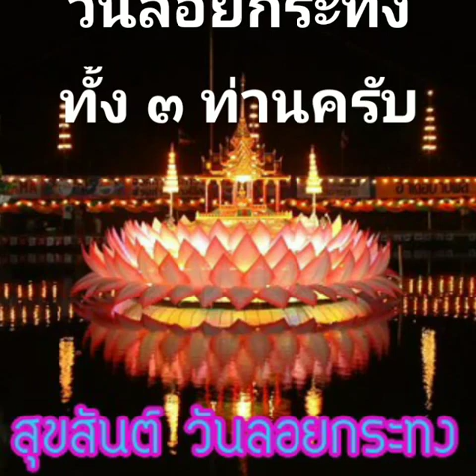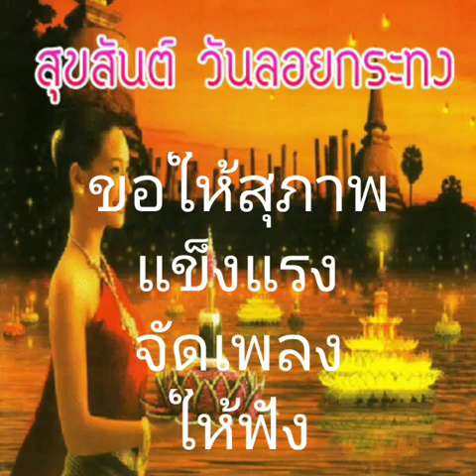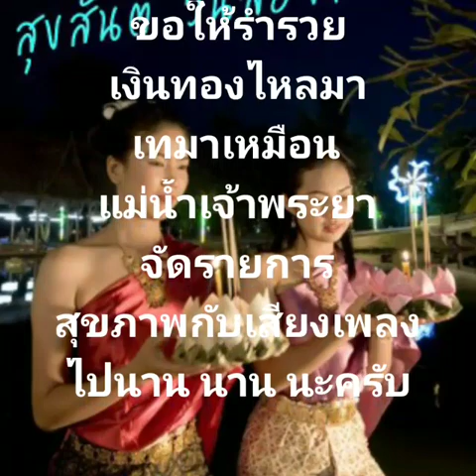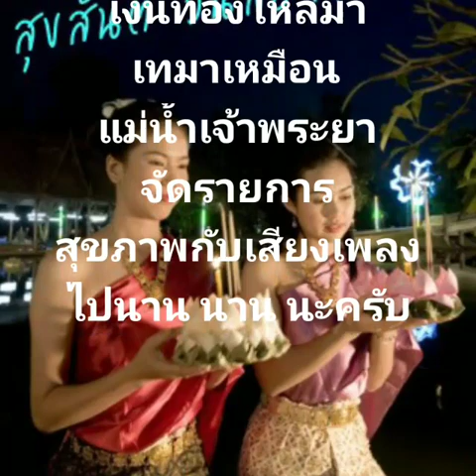สวัสดีวันลอยกระทง